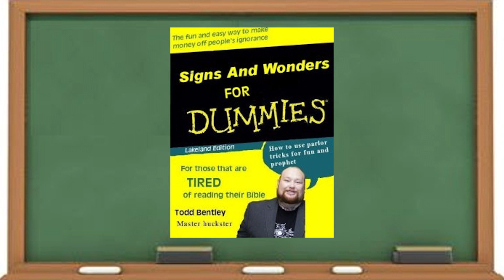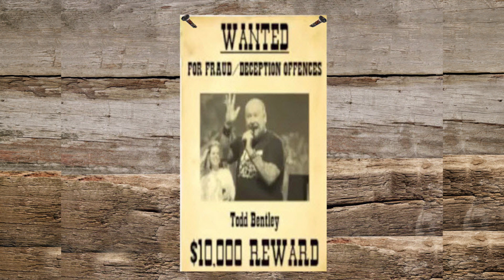Todd Bentley's Restoration - Part 3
TAGS: Sheeps Clothing Occult Demonic New Age Mysticism False Prophet Spiritual Fraud Blasphemy Works of Darkness Reprobate Mind Kundalini TBN DaystarTV Warning Alert